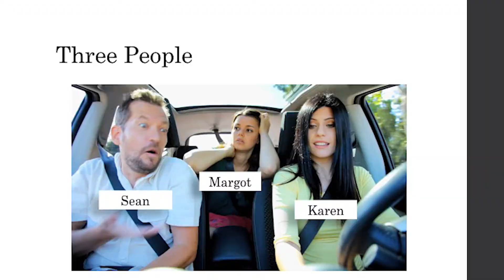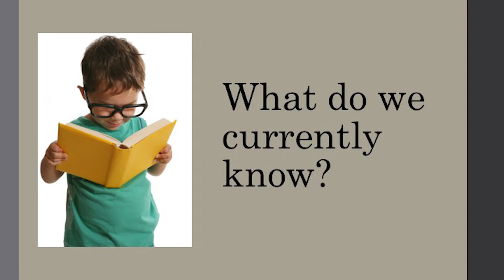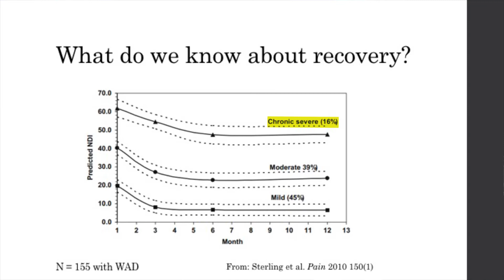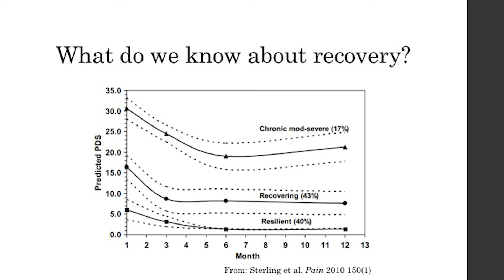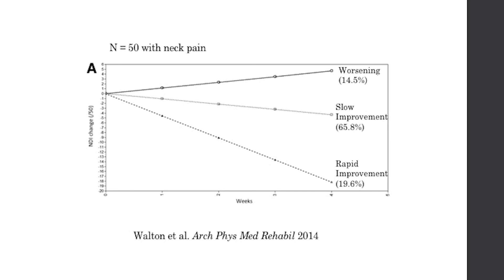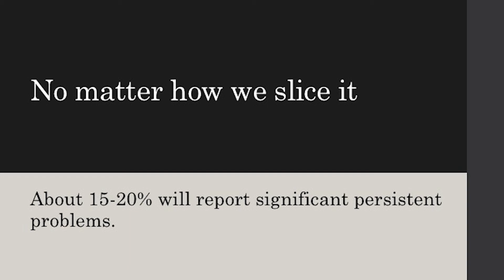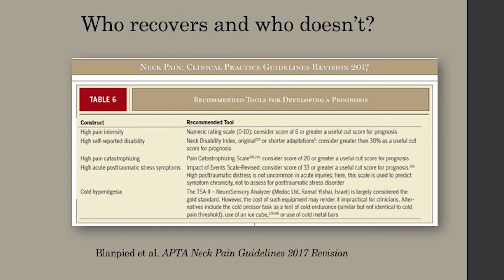Time Does Not Heal All Wounds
This is the first ~10 minutes of Dave Walton's keynote at the 2017 Orthopaedic Division Symposium.

Dave shares a new model for understanding the development of persistent pain after whiplash injury.